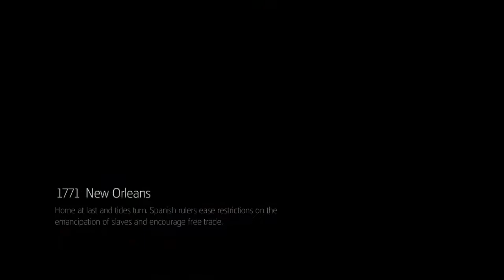Assassin's Creed Liberation HD - Blind Playthrough part 20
Assassin's Creed Liberation HD - Blind Playthrough on the PC without Commentary.

Like and follow my Facebook to be updated more than ever on what Playthroughs I am planning to do in the future and also to see what I think about the games that I am playing!

If something awesome or funny happens during the video, then be sure to press Like on the video to show your enjoyment!

If you want to check out all the exciting HUNDREDS of playthroughs I have planned for the future, be sure to press Subscribe on my channel to be notified of new videos.